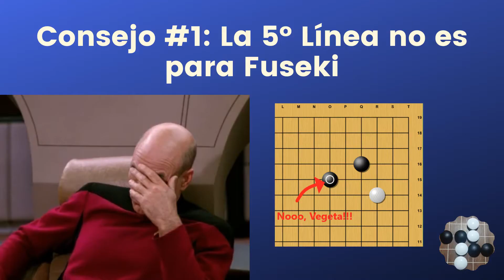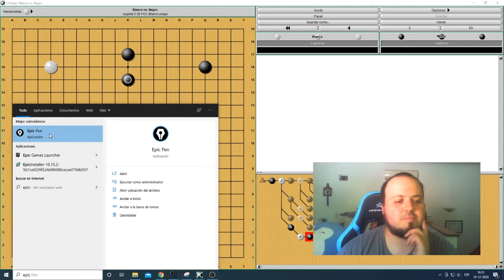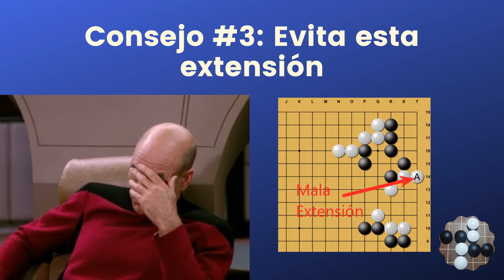DDK - No lo hagas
Este video se basa en 3 errores que vi muy comunes entre DDK en el último Torneo de Go hacia el puerto.

Espero les sirva para seguir mejorando.